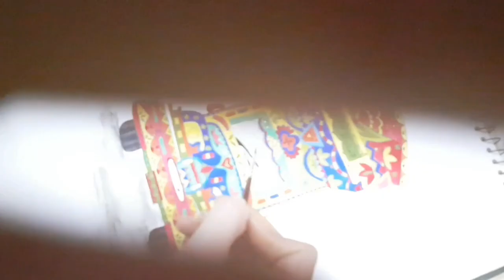Truck Art Painting with Poster Colors- Tutorial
Excited to share a new Art related video Truck art Painting using using poster colors.

Material:
- Crystal Sketchbook
- Pencil for sketching
- Snowman Drawing pen
- Pental Poster Paints
- Winsor and Newton round Brushes- Size: 0 and 2

Hope you enjoy my video and channel.